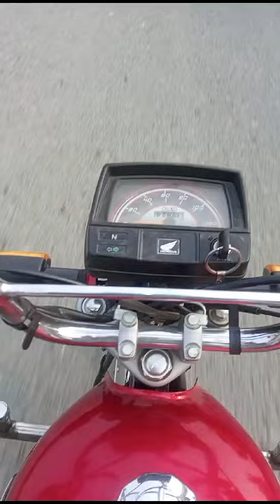THANKS DC SAB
I want to show the beauty of Hafizabad. This beauty is just because of
Respected DC sab (Umar Warriah sab)